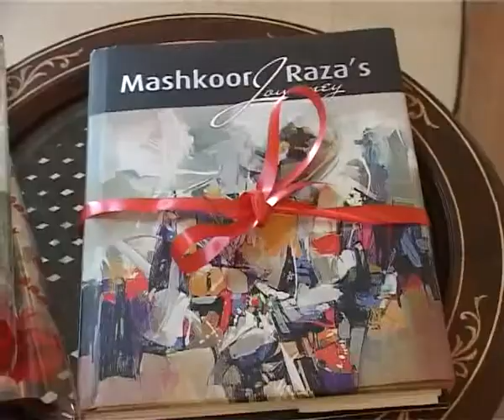Abdurrehman Farooqui AAJ NEWS (Mashkoor Raza Artist PKG)